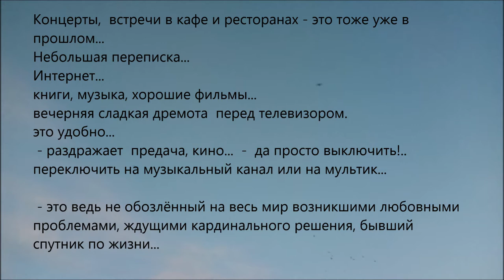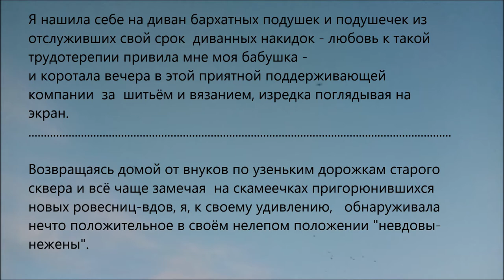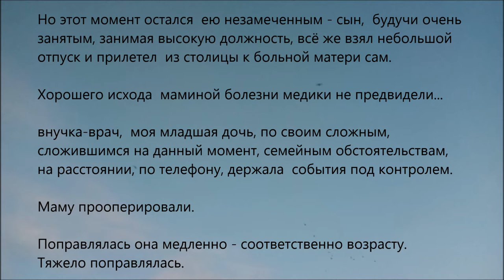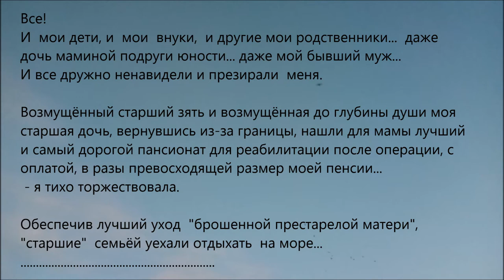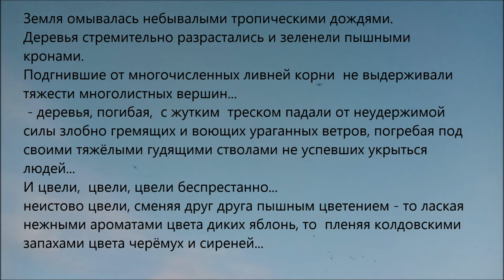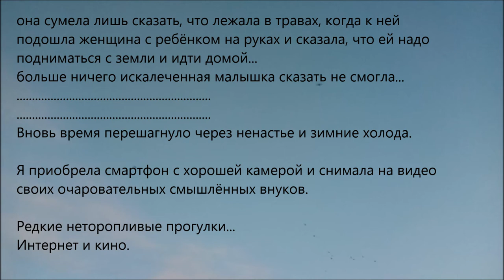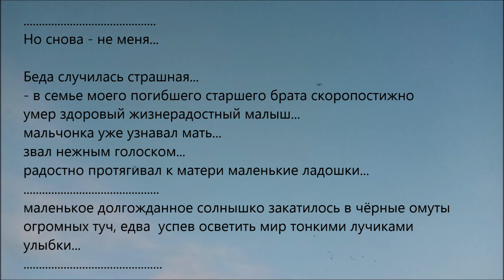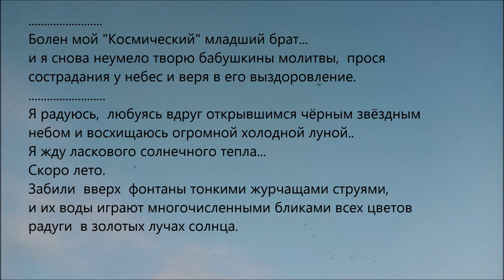Гул земли (текст-дзуйхицу) (The Hum (text-zuihitsu))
В фильме звучит пьеса композитора Александра Хубеева "The Hum".
(The film includes the piece by composer Alexander Khubeev "The Hum").